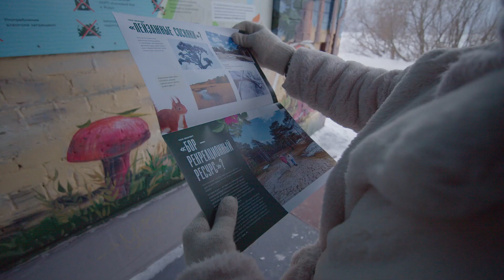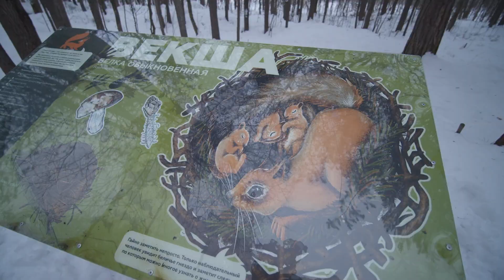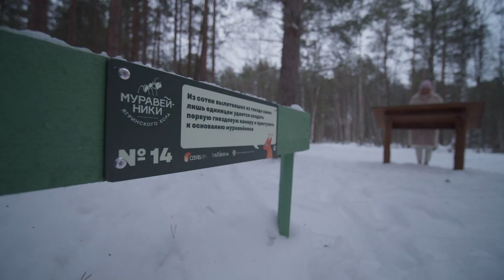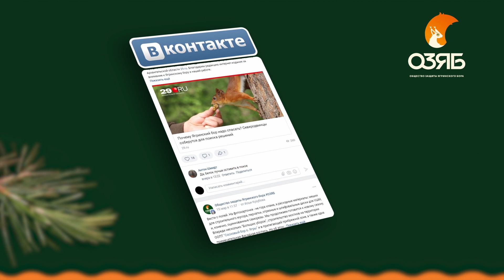ОЗЯБ х Тайбола - Добро пожаловать на Белое море!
Презентация проекта Общество защиты Ягринского бора, муралы "Сборной Тайболы", остров Ягры и бесконечный пляж, Белое море, Сосновый бор и немного космоса.
Всем, кто родился и вырос в Северодвинске. Всем, кто бывал здесь или хотел бы побывать. Приезжайте в гости и берегите природу! (:

Авторы: Игорь Фролов (видео, графика, монтаж), Антон Смирнов (закадровый голос), Николай Терентьев (помощь со звуком), Светлана Гумирова (актриса в кадре), Илья Кузубов (организатор всего) и другие. Спасибо Диане Строгановой, Алексею Маклакову и Михаилу Бибику за помощь в съёмках.

Фильм снят при поддержке Губернаторского центра Архангельской области.

Видео (с)  Taibola Assemble / ОЗЯБ, 2023